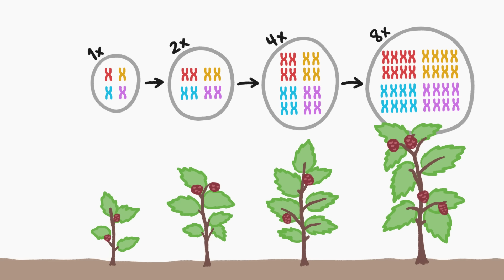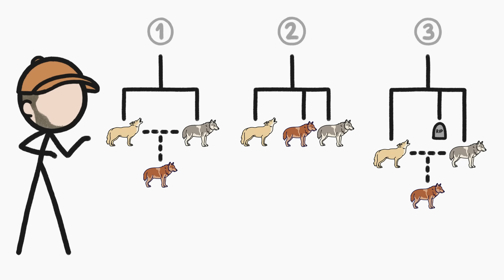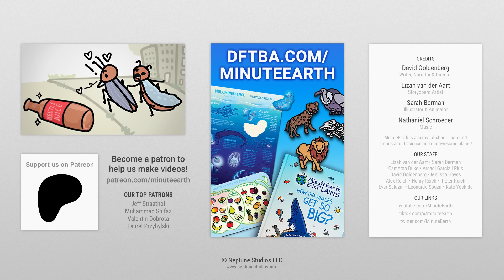This Video Took Us 8 Years To Make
We want to tell important stories about our natural world, but some ideas that seem great initially end up being way too big to cover in a short video.

To learn more about this topic, start your googling with these keywords:
- Species concept: A methodology for determining whether two organisms are members of the same species.
- Speciation: The evolutionary process by which new species arise.
- Polyploid speciation: Speciation that occurs due to a change in the number of chromosomes.
- Allopatric speciation: Speciation that occurs due to geographic isolation.

CREDITS
David Goldenberg | Script Writer, Narrator and Director
Lizah van der Aart | Storyboard Artist

REFERENCES
Stankowski, S., & Ravinet, M. (2021). Quantifying the use of species concepts. Current biology : CB, 31(9), R428–R429.

K. de Queiroz (2005), Ernst Mayr and the modern concept of species, Proc. Natl. Acad. Sci. U.S.A. 102 (suppl_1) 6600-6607.

Shu-Jin Luo, Warren E. Johnson, James L. David Smith, Stephen J. O’Brien (2010). Chapter 3 - What Is a Tiger? Genetics and Phylogeography, Editor(s): Ronald Tilson, Philip J. Nyhus, In Noyes Series in Animal Behavior, Ecology, Conservation, and Management, Tigers of the World (Second Edition), William Andrew Publishing, Pages 35-51.

National Academies of Sciences, Medicine, Division on Earth, Life Studies, Board on Life Sciences, Committee on Assessing the Taxonomic Status of the Red Wolf, & the Mexican Gray Wolf. (2019). Evaluating the taxonomic status of the Mexican gray wolf and the red wolf. National Academies Press.

Rothfels, C. J., & Otto, S. P. (2016). Polyploid speciation.